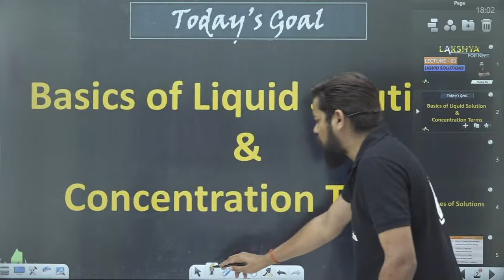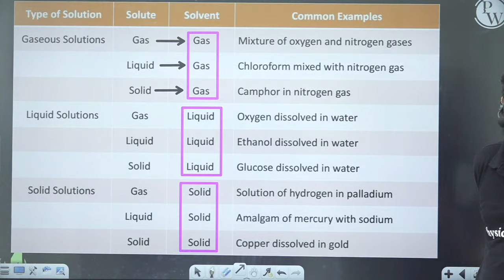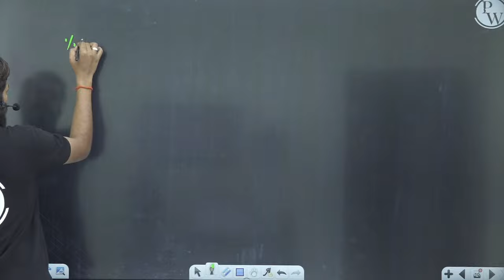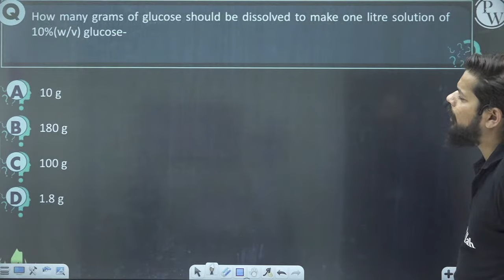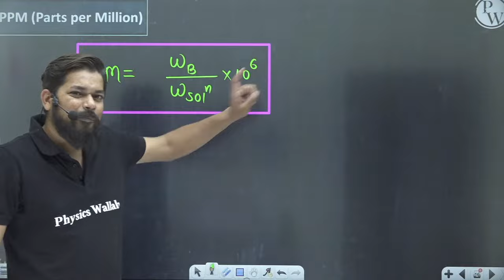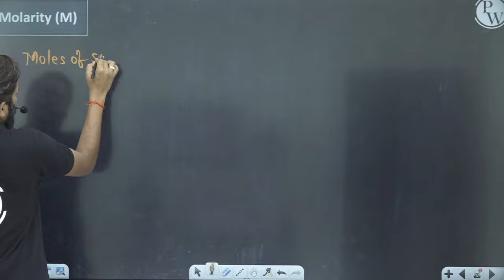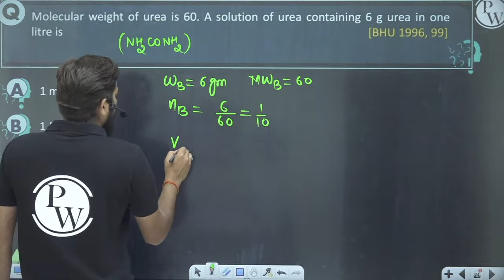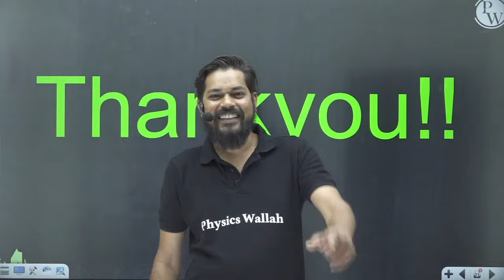Class 12th | Lakshya NEET 2023 : Solutions 01⚡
Dear Lakshians, We apologize for the inconvenience we are experiencing today, to avoid any delay in the study of the students the PW team has been decided to shift all your lecture for today to the YouTube channel JEE Wallah/Competition Wallah @ 6 PM.

FREE ARJUNA 2021 FOR CLASS 11TH REVISION WILL BE PROVIDED WITH THE BATCH.

Complete Class 12th + (JEE MAINS & ADVANCED) / NEET Syllabus For Session 2022-23. 🎯

CLASSES STARTING FROM 07 April 2022